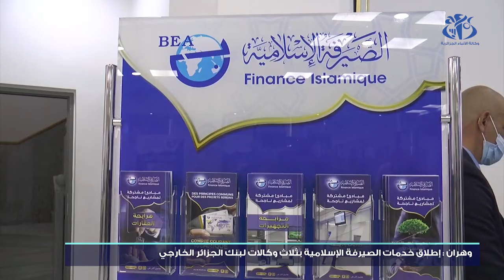بنك الجزائر الخارجي إطلاق الصيرفة الإسلامية External Bank of Algeria launches Islamic banking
الصيرفة الاسلامية في الجزائر,
الصيرفة الاسلامية في الجزائر 2020 حلال ام حرام,
الصيرفة الاسلامية cnep,
الصيرفة الاسلامية بنك بدر,
الصيرفة الاسلامية bdl,
الصيرفة الإسلامية cpa,
الصيرفة الإسلامية bna simulation,
الصيرفة الاسلامية الجزائر,
الصيرفة الاسلامية وفق التنظيم المصرفي الجزائري,
ما هي الصيرفة الاسلامية,
الصيرفة الاسلامية مصرف الامان,
الصيرفة الاسلامية لشراء سكن,
الصيرفة الاسلامية لشراء سيارة,
الصيرفة الإسلامية كناب بنك,
الصيرفة الاسلامية في بنك التنمية المحلية,
الصيرفة الاسلامية في الجزائر cnep,
الصيرفة الاسلامية في البنك الوطني الجزائري,
الصيرفة الإسلامية في الجزائر 2020,
الصيرفة الإسلامية في الجزائر pdf,
الصيرفة الاسلامية في الجزائر 2022,
الصيرفة الإسلامية حلال أم حرام,
حكم الصيرفة الاسلامية,
الصيرفة الاسلامية تيارت,
الصيرفة الاسلامية بنك التنمية المحلية,
الصيرفة الإسلامية بنك السلام,
الصيرفة الاسلامية بنك bna,
الصيرفة الاسلامية بنك الجزائر الخارجي,
الصيرفة الاسلامية بنك الوطني الجزائري,
الصيرفة الاسلامية بنك الجزائر,
الصيرفة الإسلامية بالبنك الوطني الجزائري,
الصيرفة الاسلامية البديل,
الصيرفة الاسلامية البنك الوطني الجزائري,
الصيرفة الاسلامية الشيخ فركوس,
الصيرفة الاسلامية القرض الشعبي الجزائري,
الصيرفة الاسلامية الشلف,
المصارف الاسلامية في السعودية,
الصيرفة الاسلامية 2022,
الصيرفة الاسلامية كناب بنك,
بنك الجزائر الخارجي قروض,
بنك الجزائر الخارجي العاصمة,
بنك الجزائر الخارجي قسنطينة,
بنك الجزائر الخارجي جيجل,
بنك الجزائر الخارجي سطيف,
بنك الجزائر الخارجي ويكيبيديا,
بنك الجزائر الخارجي ماستر كارد,
بنك الجزائر الخارجي الصيرفة الاسلامية,
بنك الجزائر الخارجي فتح حساب,
بنك الجزائر الخارجي bea,
بنك الجزائر الخارجي وهران,
بنك الجزائر الخارجي pdf,
خدمات بنك الجزائر الخارجي,
تعريف بنك الجزائر الخارجي,
بنك الجزائر الخارجي ورقلة,
البنك الخارجي الجزائري ورقلة,
وكالات بنك الجزائر الخارجي,
وكالة بنك الجزائر الخارجي,
عدد وكالات بنك الجزائر الخارجي,
ما هو البنك الجزائري الخارجي,
رقم هاتف بنك الجزائر الخارجي,
نشأة بنك الجزائر الخارجي,
البنك الجزائر الخارجي,
بنك الجزائر الخارجي مغنية,
البنك الجزائري الخارجي مستغانم,
بنك الجزائر الخارجي m'sila,
موقع بنك الجزائر الخارجي,
ما هو بنك الجزائر الخارجي,
معلومات حول بنك الجزائر الخارجي,
اهم البنوك في الجزائر,
اسماء البنوك في الجزائر,
تصنيف البنوك في الجزائر,
بنك الجزائر الخارجي لولاية تيارت,
بنك الجزائر الخارجي للجزائر,
الهيكل التنظيمي لبنك الجزائر الخارجي,
الموقع الرسمي لبنك الجزائر الخارجي,
المديرية العامة لبنك الجزائر الخارجي,
البنك الخارجي الجزائري قسنطينة,
البنك الخارجي الجزائري قالمة,
قروض بنك الجزائر الخارجي,
بنك الجزائر الخارجي فيسبوك,
بنك الخارجي الجزائري بطاقة فيزا,
فروع بنك الجزائر الخارجي,
فتح حساب في بنك الجزائر الخارجي,
دراسة حالة في البنك الجزائري الخارجي bea,
بنك الجزائري الخارجي,
بنك الجزائر الخارجي عنابة,
البنك الخارجي الجزائري عنابة,
البنك الخارجي الجزائري عين تموشنت,
بحث حول بنك الجزائر الخارجي,
بنك bea الجزائر,
الصك البنكي,
خدمات البنكية,
بنك الجزائر الخارجي سوناطراك,
البنك الخارجي الجزائري سيدي بلعباس,
البنك الخارجي الجزائري سكيكدة,
البنك الخارجي الجزائري سعيدة,
رمز بنك الجزائر الخارجي,
رئيس بنك الجزائر الخارجي,
شرح البنك الجزائري الخارجي,
بنك الجزائر الخارجي دولار,
دراسة حالة بنك الجزائر الخارجي,
خدمات بنك الجزائر,
بحث حول بنك الجزائر الخارجي pdf,
بنك الجزائر الخارجي تلمسان,
بنك الجزائر الخارجي تبسة,
البنك الجزائري الخارجي تقرت,
البنك الخارجي الجزائري تعريف,
البنك الخارجي الجزائري تبسة,
البنك الخارجي الجزائري تيارت,
بنك الجزائر الخارجي بالبليدة,
بنك الجزائر الخارجي بالعاصمة,
بنك الجزائر الخارجي المدية,
بنك الجزائر الخارجي بحث,
بنك الجزائر الخارجي تيارت,
بنك الجزائر الخارجي خنشلة,
بنك الجزائر الخارجي بوفاريك,
بنك الجزائر 2020,
الصيرفة الاسلامية bna,
الصيرفة الاسلامية cnep,
الصيرفة الاسلامية bdl,
الصيرفة الإسلامية cpa,
الصيرفة الإسلامية pdf,
شرح الصيرفة الاسلامية في الجزائر,
الصيرفة الإسلامية والشمول المالي,
الصيرفة الاسلامية والتمويل,
الصيرفة الإسلامية ودورها في تنمية الاستثمار,
الصيرفة الاسلامية ودورها,
الصيرفة الاسلامية والبنوك,
الصيرفة الإسلامية والمالية,
الصيرفة والمصارف الاسلامية,
البنوك والصيرفة الاسلامية,
كناب بنك الصيرفة الاسلامية,
بنك الجزائر والصيرفة الاسلامية,
فركوس والصيرفة الاسلامية,
الصيرفة الاسلامية هي,
الصيرفة الاسلامية ما هي,
هل الصيرفة الاسلامية حلال ام حرام,
هل الصيرفة الاسلامية حلال,
ما هي الصيرفة الاسلامية في الجزائر,
المصارف الاسلامية نشأتها,
نظام الصيرفة الإسلامية,
نظام الصيرفة الاسلامية في الجزائر 2020,
نشأة الصيرفة الاسلامية,
نظام الصيرفة الاسلامية في الجزائر,
نظام الصيرفة الإسلامية في الجزائر pdf,
نشاط الصيرفة الاسلامية,
نشأة الصيرفة الإسلامية في الجزائر,
الصيرفة الاسلامية مصرف الجمهورية,
الصيرفة الإسلامية ما معنى,